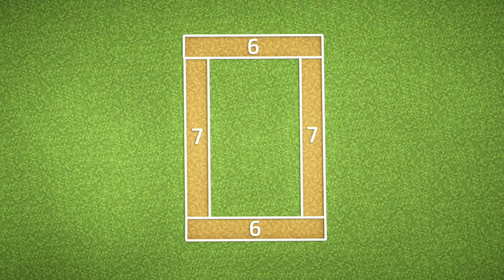Cherry Blossom Survival House | Minecraft Tutorial [1.20]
Materials:

Spruce planks x240
Stripped cherry log x141
Spruce trapdoor x64
Campfire x61
Cherry planks x55
Spruce slab x44
Cherry trapdoor x37
Stripped spruce log x36
Lectern x34
Glass pane x30
Stripped oak log x30
Mossy cobblestone slab x25
Cobblestone slab x30
Glass x24
Cherry stairs x23
Chest x20
Oak planks x18
Bookshelf x18
Cherry sign x16
Barrel x16
Spruce fence x16
Coarse dirt x15
Pink banner x16
Ladder x10
Spruce door x4
White carpet x7
Pink carpet x7
White bed x3
Armor stand x2
Item frame x3
Painting x3
Lantern x6
Chain x5
Cherry door x2
Flower pot x10
String x4
Glowstone x2
Spruce stairs x2
Cobblestone wall x2
Chiseled stone bricks x2
Large amethyst bud x1
Enchanting table x1
Anvil x1
Stonecutter x1
Chiseled bookshelf x1
Tripwire hook x1
Cauldron x1
Blast furnace x1
Furnace x1
Smoker x1
Crafting table x1